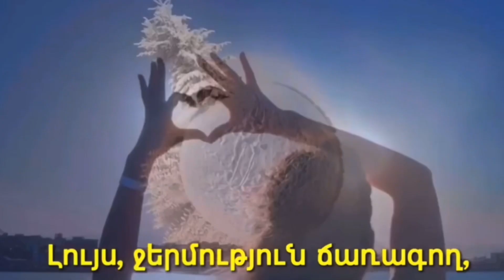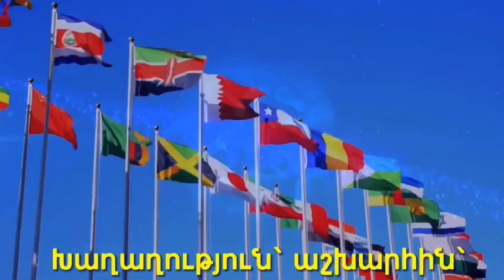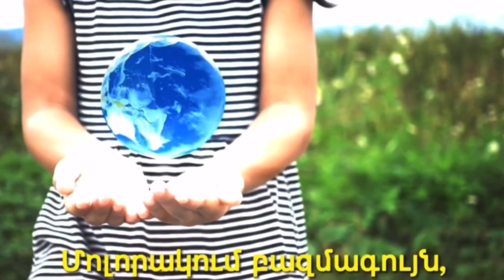ՄԱՆԿԱԿԱՆ ԵՐԳ- ԿԱՐԱՈԿԵ, ԽԱՂԱՂՈՒԹՅՈՒՆ ԱՇԽԱՐՀԻՆ, ԱՆԱՀԻՏ ՂԱԶԱՐՅԱՆ, ԵՎԱ ԳԵՎՈՐԳՅԱՆ, ՄԱՐԻՆԵ ԴԱՎԹՅԱՆ